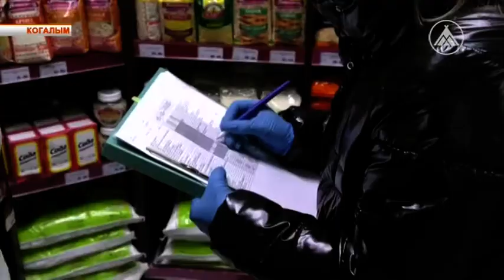Проверка цен в магазинах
В Югре организован ежедневный мониторинг цен на товары первой необходимости. Эту задачу в муниципалитетах выполняют специалисты управления экономики городских администраций.
За процессом в Когалыме наблюдал Денис Хисматуллин.